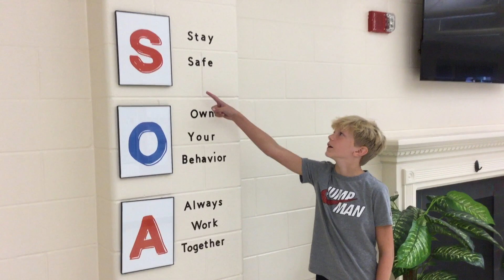The Morning Announcements December 7, 2022